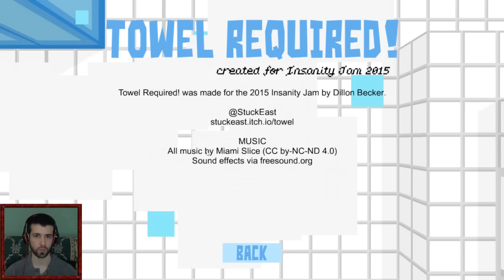Towel Required - ¡SEÑORES DESNUDOS BUSCAN TOALLA! [JugandoGratis]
ABRE ESTO

Información Técnica
Juego: Towel Required (PC)
Grabado con: Shadowplay + Audacity
FPS de grabado: 60
Editado con: Sony Vegas Pro 12